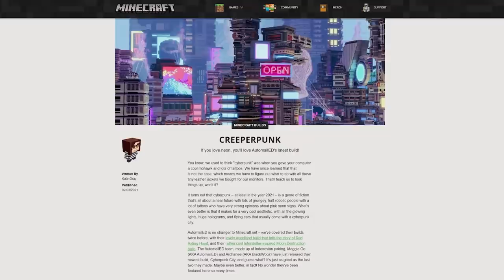BUILD ORANG INDONESIA YANG MASUK ARTICLE MINECRAFT LANGSUNG!! - Showcase Map Minecraft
Halo semua hari ini gua sama @RafelAlva ngeshowcase map teman kita yaitu AutomailED & BlackWooz!! Mereka berdua sudah 2 kali buildnya difeature di minecraft.net! Semoga kalian enjoy!! :D